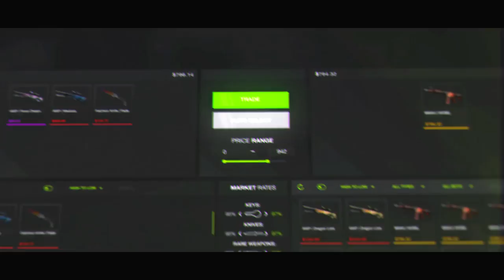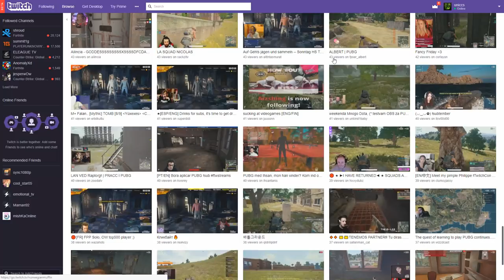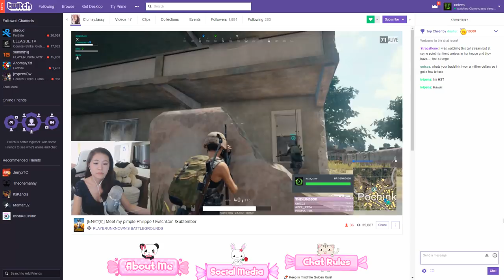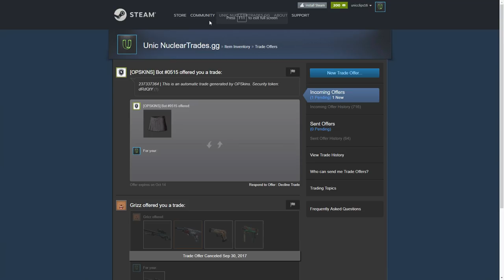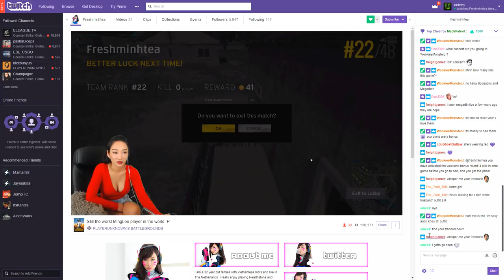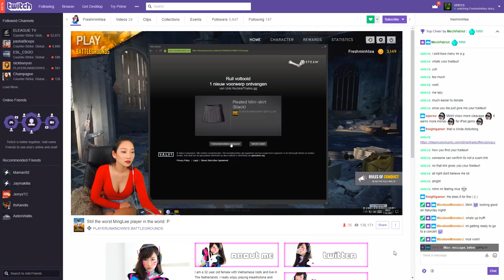DONATING EXPENSIVE PUBG SKINS TO STREAMERS!